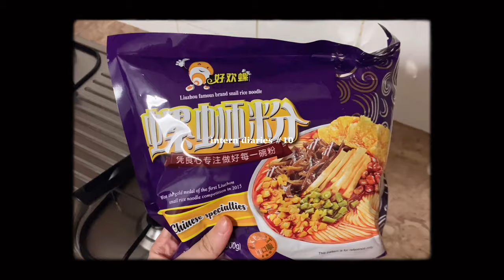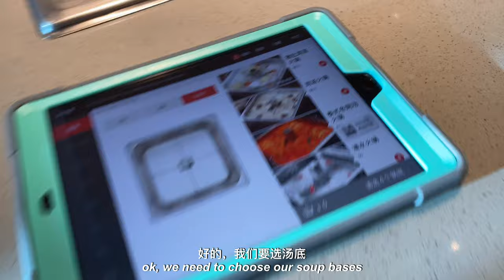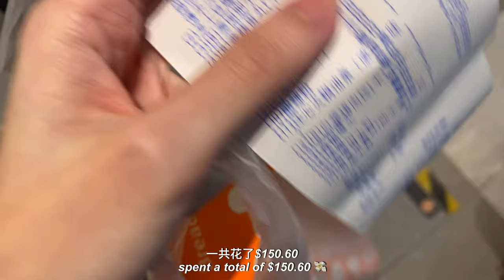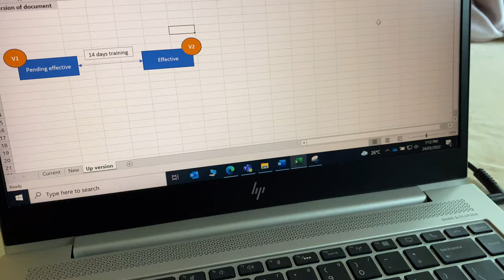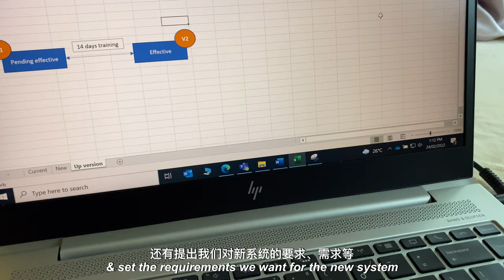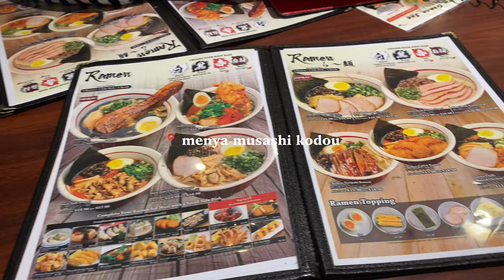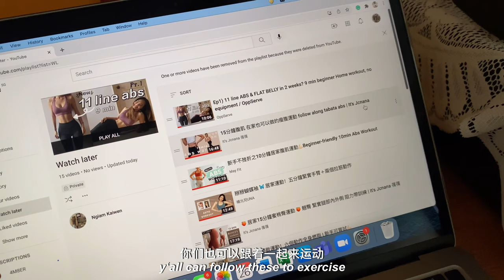(ENG/ 中) FIRST TIME VLOGGING IN CHINESE 讲中文, Working From Home Vs Office, 螺蛳粉, 海底捞 Singapore Vlog 🌼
In this week’s vlog, I attempted to speak in chinese only (it’s not easy). I also met up with my best friends after a year and managed to get my working life together. 😌

Thumbs up if you like the thumbnail that my sis made! ˙ᵕ˙

What i used to film/edit 📷
iphone 11, vllo, capcut, procreate